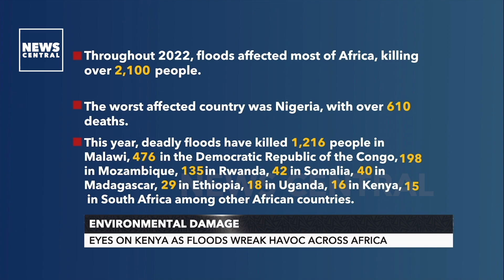Environmental Damage: Eyes on Kenya as Floods Wreck Havoc Across Africa | NCBreakfast | 24/05/2023